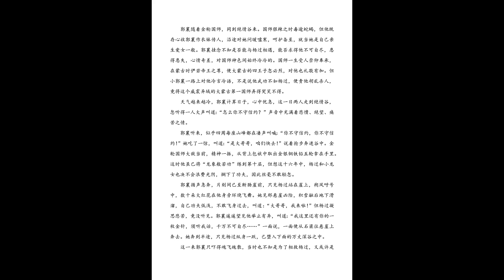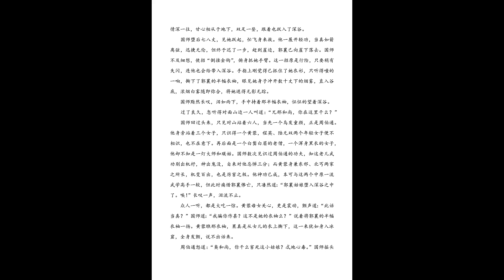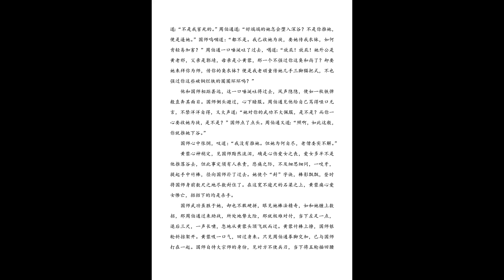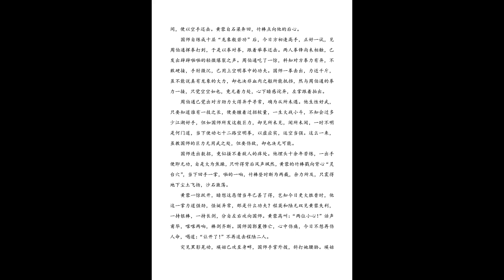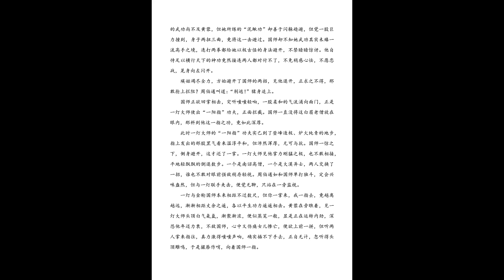神雕侠侣 有声剧 第327集 坠入深渊